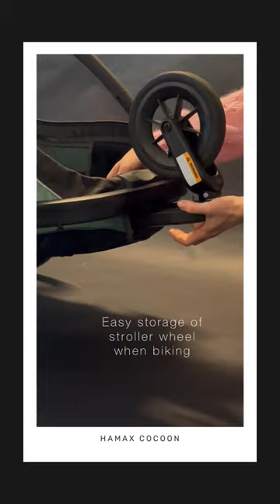NEW Hamax Cocoon multifunctional trailer! 3 in 1. Bike trailer, stroller and jogger.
Are you wondering why the Hamax Cocoon is so unique? Its stylish design and smart features make it one of a kind.